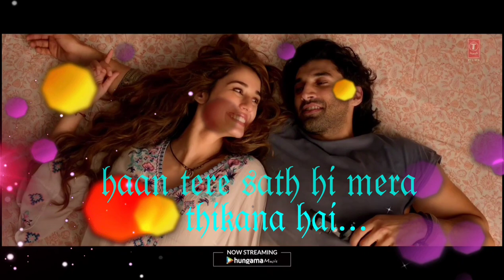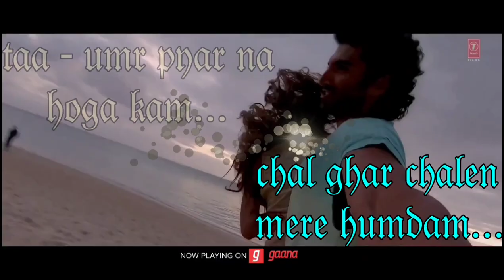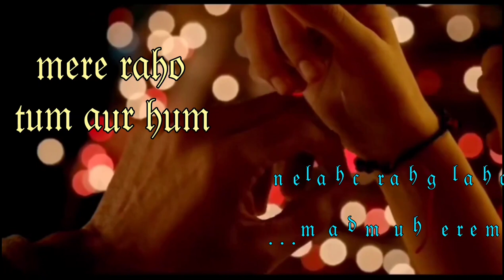Chal Ghar Chalein | Song | Malang | Unplugged | Zafar Alam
Unplugged Cover -

Song- Chal Ghar Chalein
Singer- Zafar Alam
Unplugged music- Piano Studio Pro
Mixing & Mastering - Anil Dudi
Lyrical Edited By- Mohammad Ayyub, Haroon Alam.

♫Song: Chal Ghar Chalen
♫Movie: Malang
♫Music Assets: Anugrah Sharma, Kaushal Gohil, Godswill Mergulhao, Eli Rodrigues
♫Drum Programming: by Godswill Mergulhao
♫Song Recorded at Livingwater Music and Em Square Studios